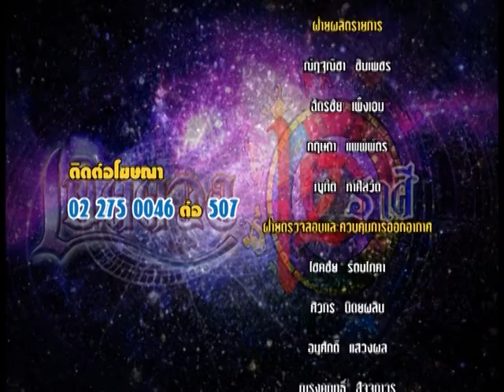รายการเปิดดวง 12 ราศี | 19/08/59 | EP 4/4